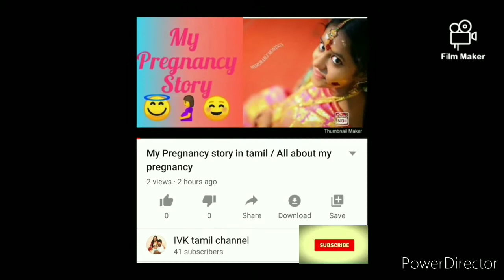கார குழம்பு / how to make kara kulambu